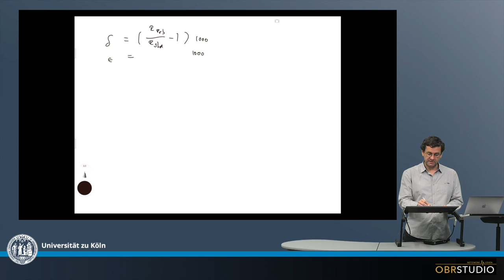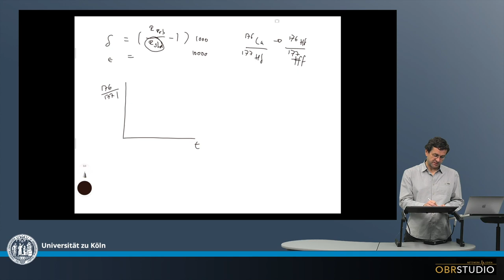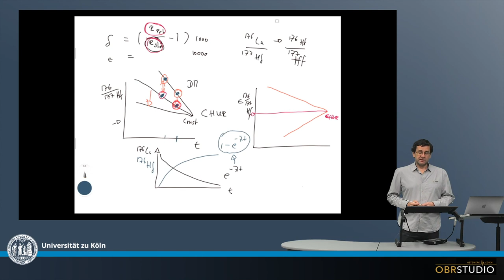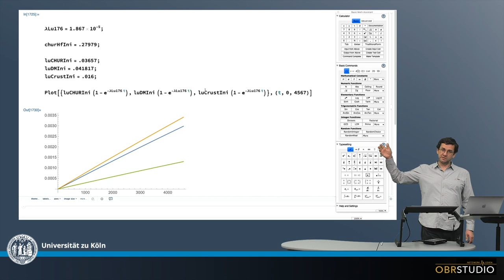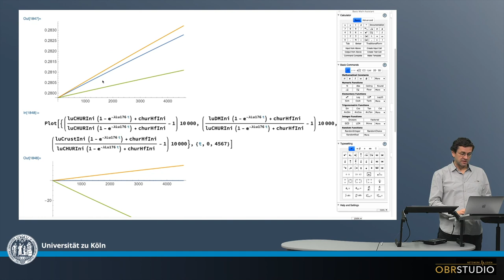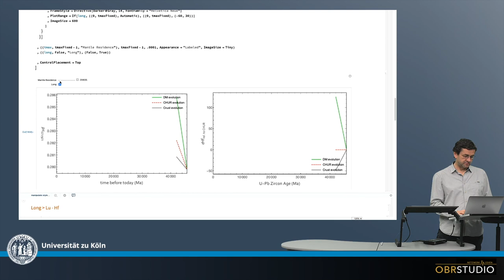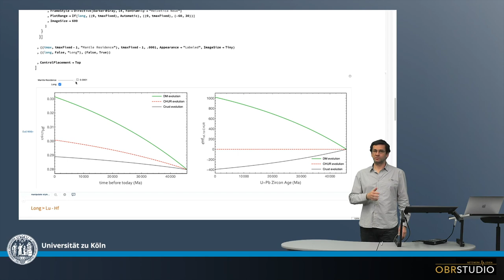Isotopen Notation Radioaktiver Isotope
Isotopen-Zusammensetzungen werden relativ zu einer Referenz Isotopen-Zusammensetzung angegeben. Als Referenz werden of die Erde oder CI Chondrite verwendet. Wenn das betrachtete Isotop Teil eines radioaktiven Zerfallssystem ist, bleibt dessen Zusammensetzung nicht konstant, sondern verändert sich über die Zeit. Das ist unproblematisch für gemessene Proben, deren Zusammensetzung schlicht relativ zur heutigen Zusammensetzung des Referenz-Isotops berechnet werden. Diese Veränderung muss jedoch betrachtet werden, wenn die Entwicklung eines Reservoirs modelliert wird. In diesem Fall wird die Isotopen-Zusammensetzung der Probe immer relativ zur Isotopen-Zusammensetzung des Referenz-Isotops zu einer bestimmten Zeit berechnet. Diese Notation radioaktiver Isotope ist auch der Grund, weshalb der Wert des Referenz-Referenz-Isotops selbst immer 0 ist.